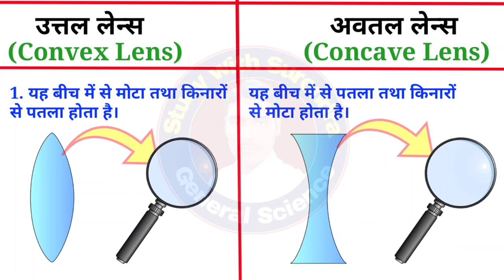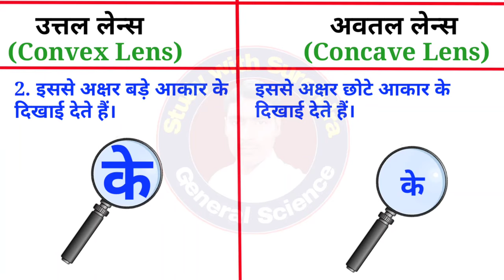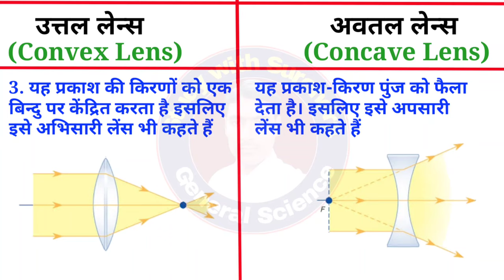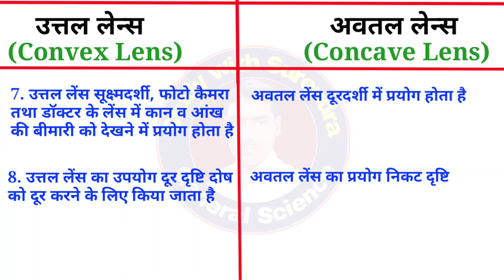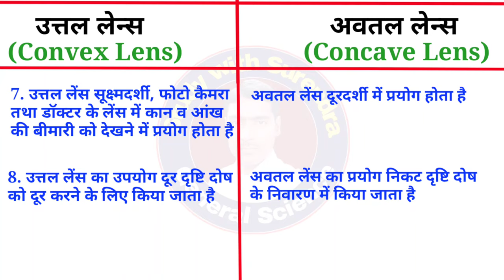उत्तल लेंस और अवतल लेंस में अंतर | difference between convex lens (uttal) and concave lens (avtal)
उत्तल लेंस और अवतल लेंस में अंतर,
uttal lens aur avatal Lens mein antar is video mein bataya hai, yadi aap logon ko utal aur avatal Lance mein Antar dekhna hai chitra sahit to Mere video ko dekhiae video achcha lage to share kijiye hai to dijiye